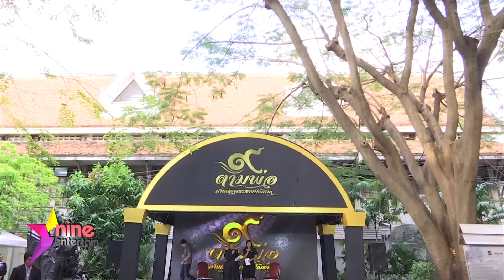ชมย้อนหลังรายการไนน์เอ็นเตอร์เทน 27 ม.ค.2560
- “ปู” โชว์ลีลาโหนสลิงสุดเสียว
- “เจนี่” แจงเหตุเที่ยวปีใหม่กับเพื่อน ยันไม่เลิก “กึ้ง”
- “ณเดชน์” เผย “ญาญ่า” อาหารเป็นพิษ
- บรรยากาศงาน 9 ตามพ่อ สานต่อพระราชปณิธาน 27 ม.ค. 2560
- “กรีน” ยังไม่คิดถ่ายหวิว
- “เอมี่” ถ่ายหวิวเพราะอยากสลัดภาพสาวใส
- “จุ๋ย” ยันไม่ได้ป่อง 2 เดือนตามข่าวลือ